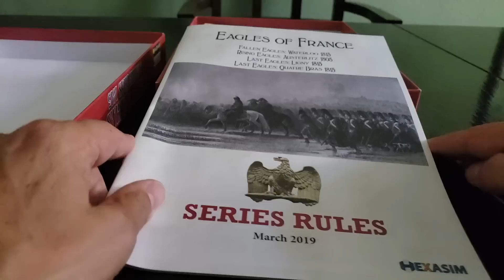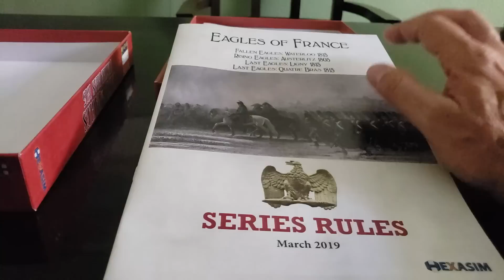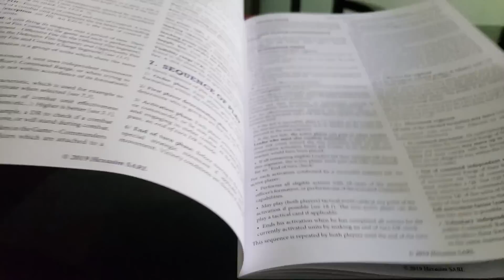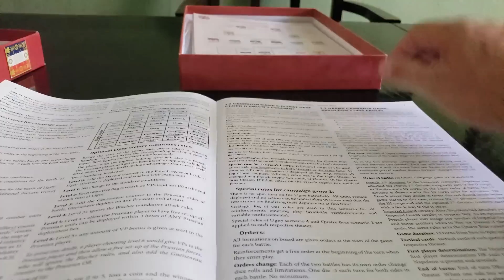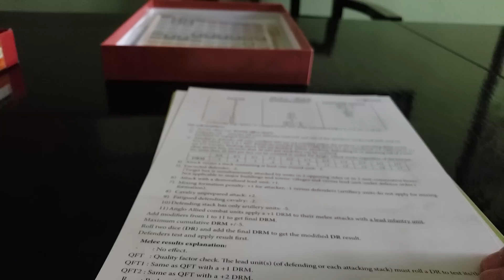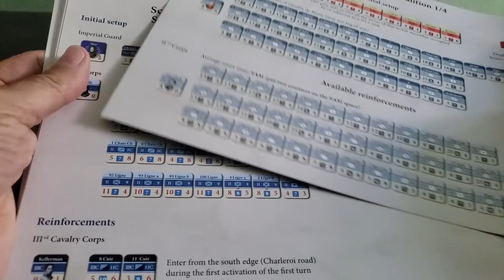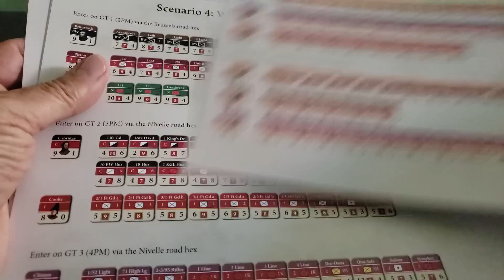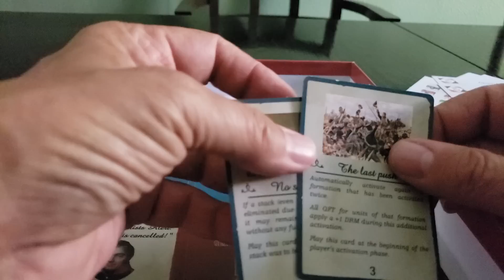Last Eagles..Quatre Bras shrink..thing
Inside da box